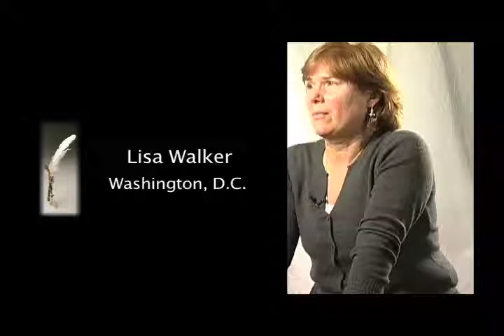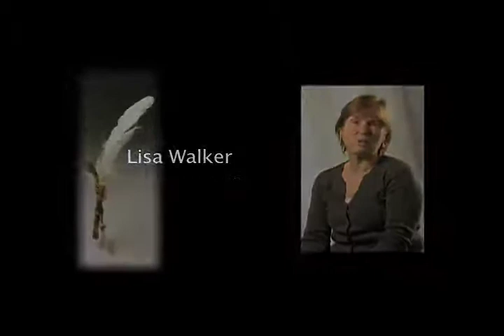Lisa Walker, Washington, DC: "Why This Project is Important"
Lisa Walker of Washington, DC answers the question, "Why is the It's Our Story project so important?"